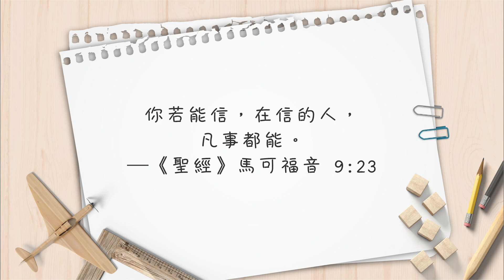【心靈蜜豆奶】在信心中突破/劉群茂_20220309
真正信心的思維，就是在事情還沒想通、還不知道結果以前，就先選擇接受、先選擇相信，這才是真正的信心！